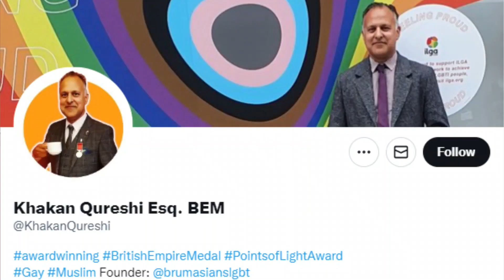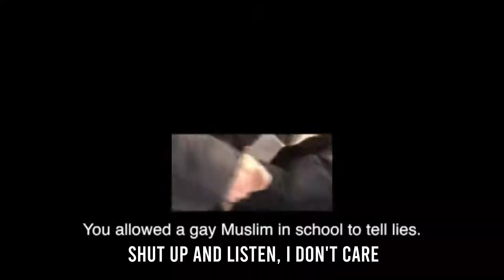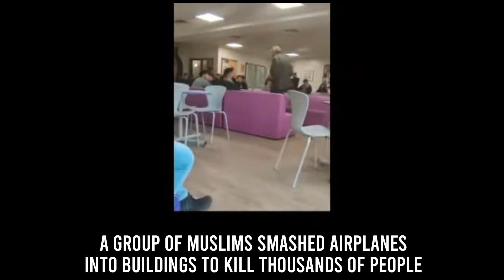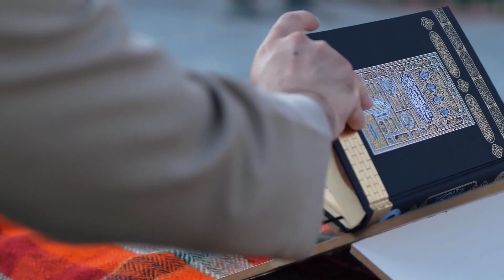Gay Muslim LIES to Muslim Students about ISLAM | Khakan Qureshi EXPOSED and CAUGHT | Aslama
Gay Muslim Activist, Khakan Qureshi, who was invited to speak by the school. When he started to speak LIES against Islam that it was ok to be a Gay and Muslim then muslim students pushed back, resulting in him getting caught and exposed by students
Chapters:
00:07 - Background on the incident
00:22 - Khakan Qureshi telling Lies
00:48 - Student speaks up against Gay Muslim
01:47 - Shouting of the teacher
02:21 - 9/11 and Muslims???
03:25 - Be proud of being a muslim!